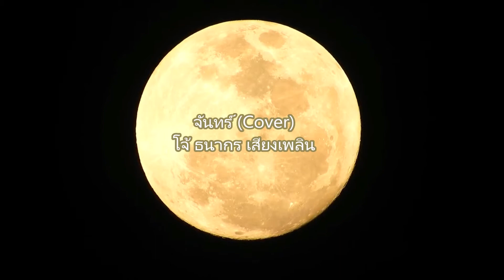จันทร์ (Cover) โจ้ ธนากร เสียงเพลิน